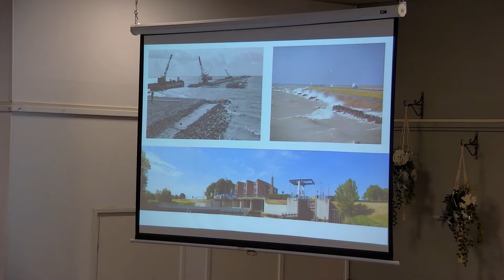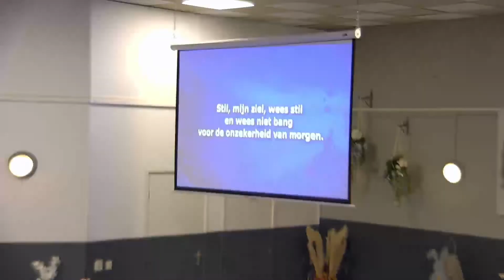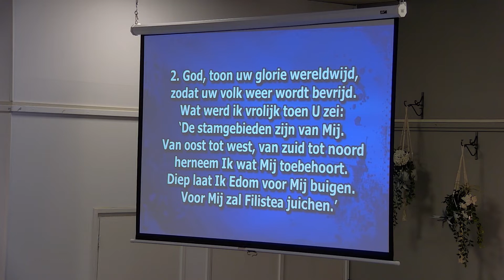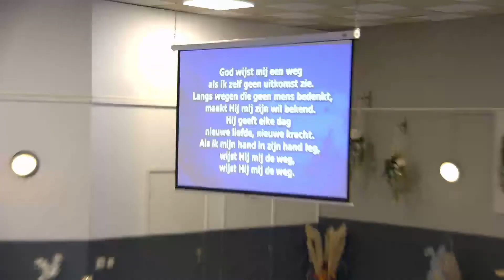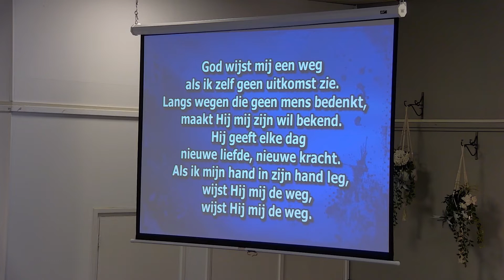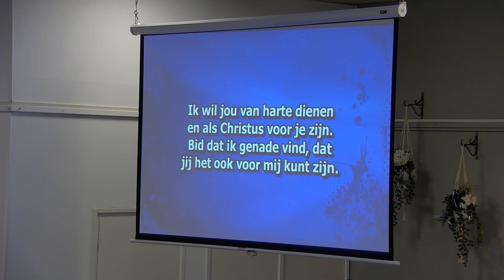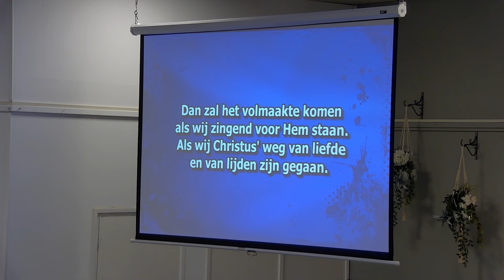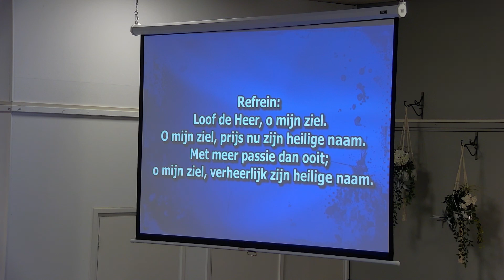Christus wast de voeten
Samenkomst Christelijke Gemeente Bunde/Meerssen
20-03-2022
Johannes 13:1-20
Voorganger: ds. Jurrian Oosterbroek